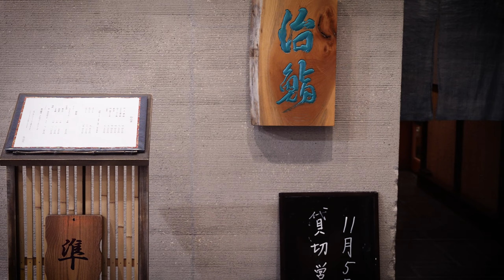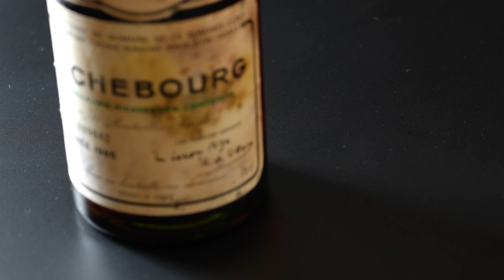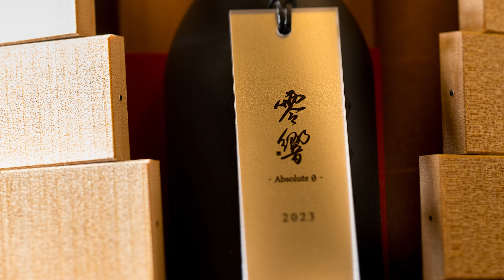新澤醸造店 × 治鮨 「絶体験」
ドバイ、ロンドン、国分寺。

2023年11月5日

・Miyagi Craft Gin　欅
・Domaine de la Romanee-Conti Richebourg 1986
・新澤醸造店　零響 Crystal 0
・新澤醸造店　零響 Absolute 0
・新澤醸造店　伯楽星 純米吟醸 雄町
・新澤醸造店　治鮨オリジナル酒（2021年 治鮨10周年記念 純米吟醸酒）
・新澤醸造店　伯楽星 純米吟醸
・勝沼醸造　Arugabranca Doce